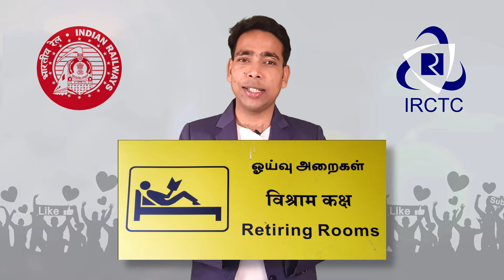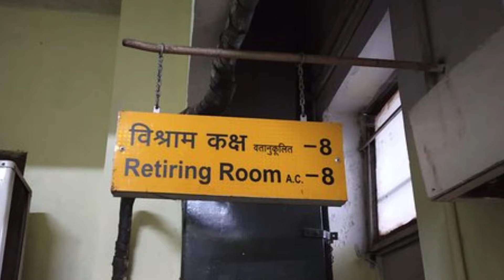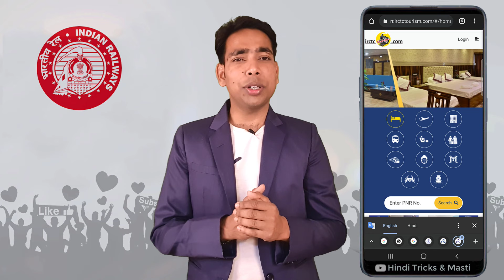जाने railway की retiring room सर्विस क्या है ? पूरी जानकारी हिन्दी में । what is retiring room |2022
रिटाइरिंग रूम के बारे मे सबकुछ जाने एक ही वीडियो मे । भारतीय रेल की इस सर्विस के बारे मे आपको आपको जरूर जानना चाहिये ।

dosto iss video me bhartiya railway ki retiring room booking service ki full details ke bare me bataya gaya hai. retiring room kya hota hai. retiring room book kaise karen. retiring room kitne parkar ke hote hai. railway station me room book kaise kare. dormitory bed kya hai. dormitory room kaise book kare. retiring room kaisa hota hai . retiring room kitne tarah ke hote hai. retirng room kya hai. retiring room booking time. retirng room charges. retiring room service. retiring room cencel kaise kare. retiring room types.
retiring room review. ac retiring room. what is retiring room. etc ke bare me bataya gaya hai.